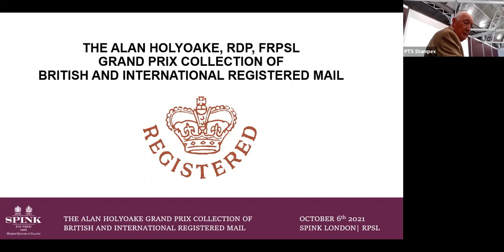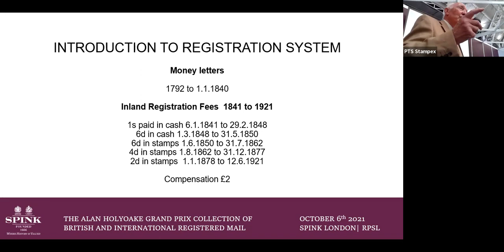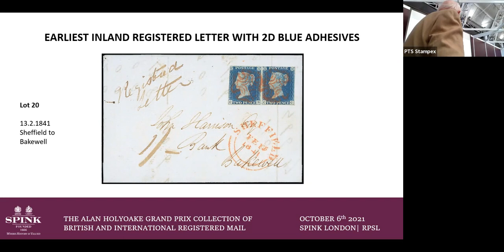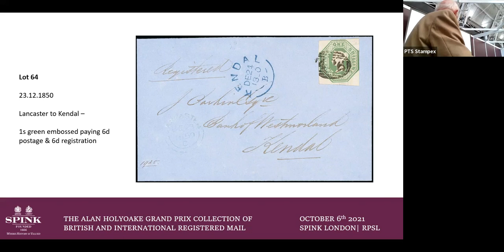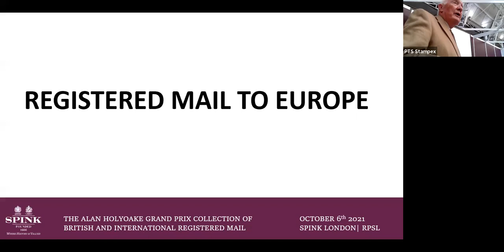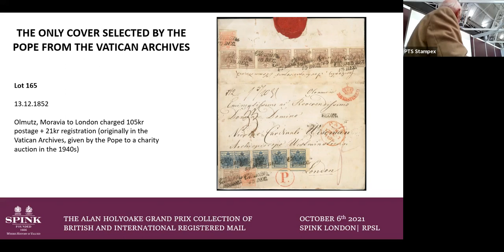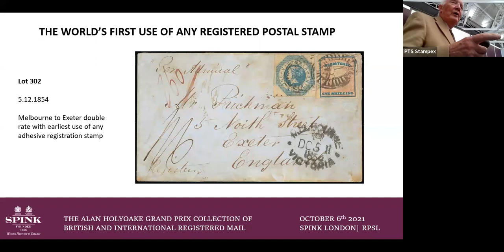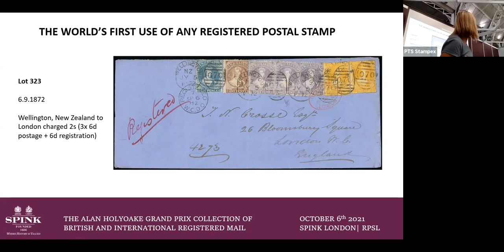The Alan Holyoake Grand Prix Collection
Presented by Alan Huggins